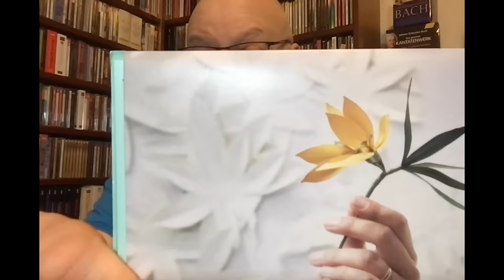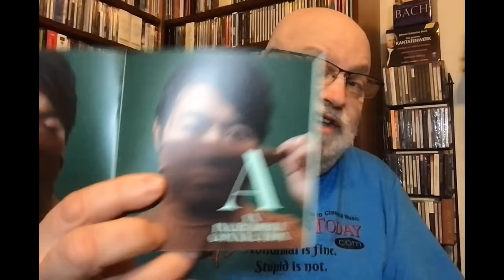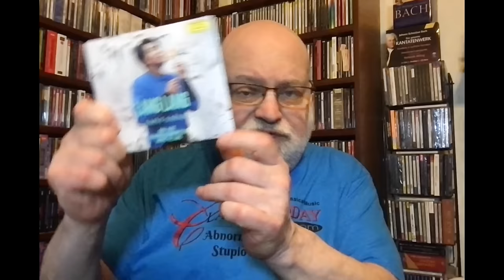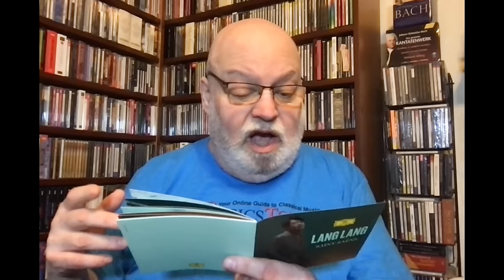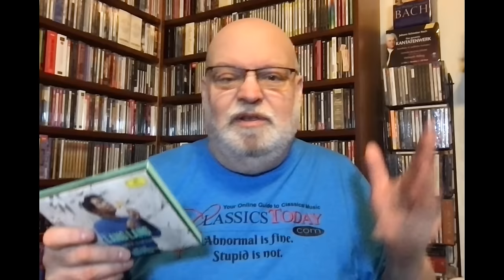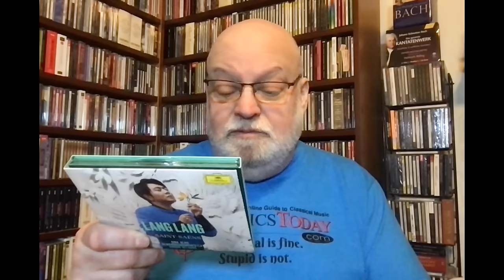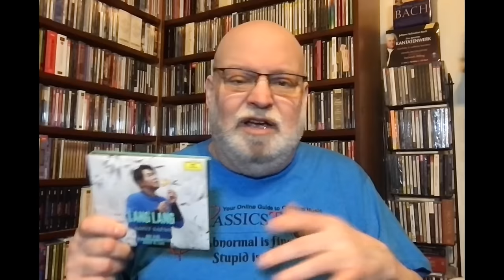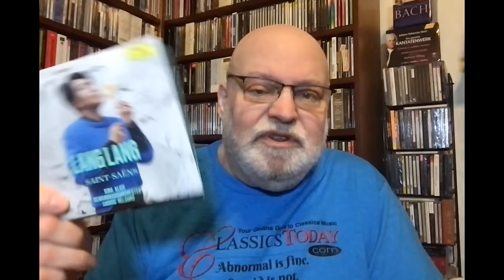Review: Lang Lang's Slimy, Slick and Sickly Saint-Saëns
Saint-Saëns: The Carnival of the Animals, Piano Concerto No. 2, Various Solo Pieces by French Composers (incl. Women!). Lang Lang and Gina Alice (pianos), Leipzig Gewandhaus Orchestra, Andris Nelsons (cond.) DG